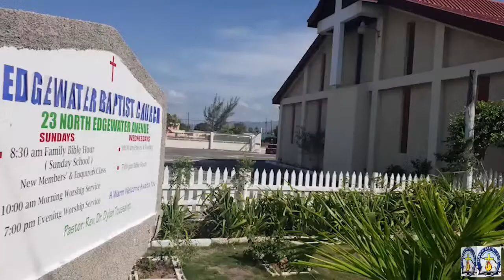Edgewater Baptist Church Online Service January 24, 2021-final